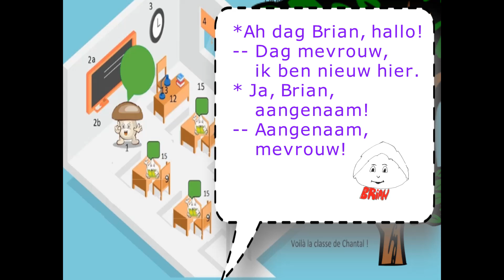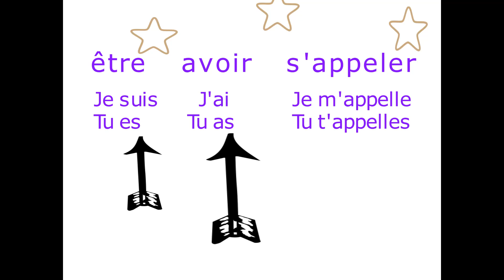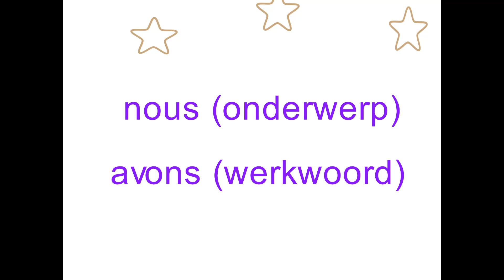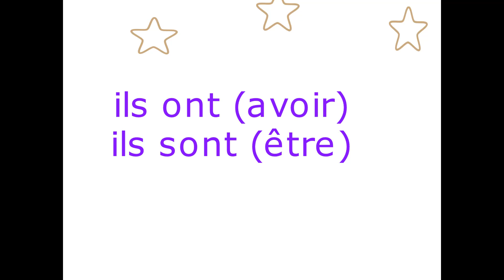UNIT 1 - LESSON 4 - FLE (for beginners) - BELGIUM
Can be used in educational settings but mention my name!
MORE on my website (teachers' manual & exercises that go along with this video, ...)
DRAWINGS & IDEA : C. Van den Rul
My 'method' of 'teaching' French to real beginners!
Deze opbouw vind ik nuttig om aan te houden bij échte beginners. Wat vind ik belangrijk? Het aanbieden van CONCREET materiaal (werkwoorden in CONTEXT) en HERHALING (dril) samen met COMMUNICATIE!
MEER vind je op mijn website (handleiding & oefenbundel bij de video, ...)